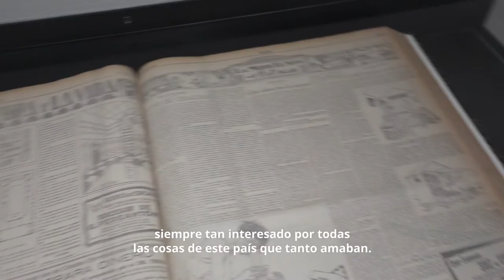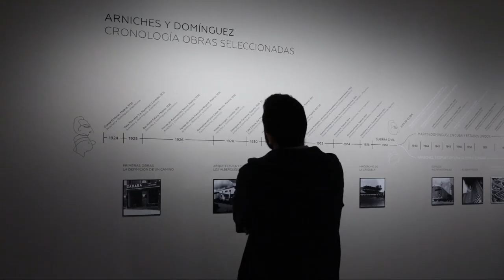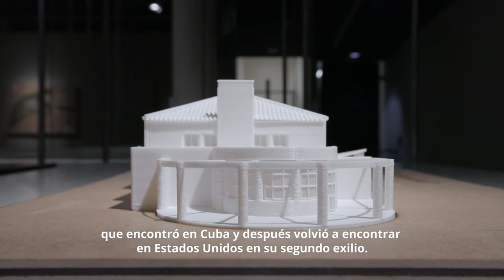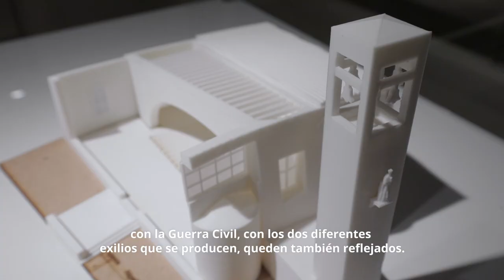Arniches y Domínguez. La Arquitectura y la vida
Entre 1924 y 1936, Carlos Arniches y Martín Domínguez, autores de obras tan emblemáticas como el Hipódromo de la Zarzuela, formaron una de las sociedades de arquitectos más creativas del siglo XX en España.